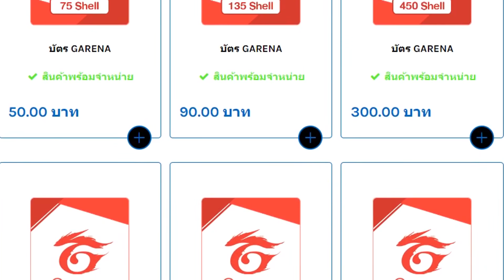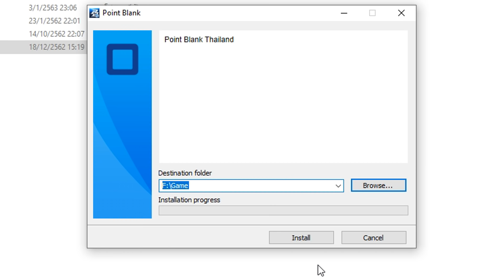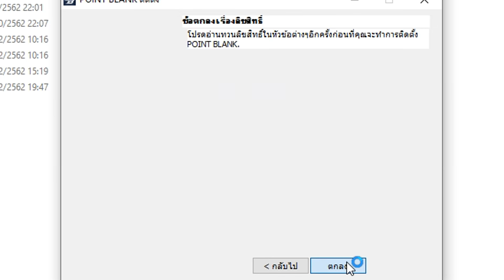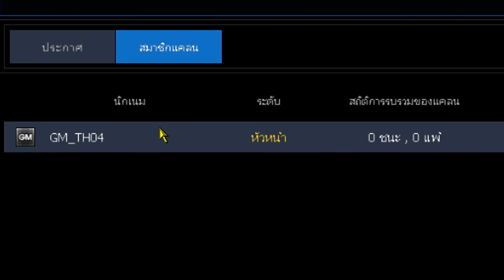[PB] เซิร์ฟไทยเปิดใหม่เปิดให้ทดลองแล้ว ซื้อของในคลังแสงได้ในราคา10Point!!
เพลง intro : Melanie Martinez - Mrs Potato Head (Omar Varela Remix)

My PC

CPU : Intel i7 4790
GPU : GTX 1060 3GB
Ram : 16 GB DDR3
SSD : 120 GB
HDD : 500 GB
Keyboard : Ultra nubwo X23
Headphone : TT ESPORTS CRONOS RGB 7.1
Mouse : Razer ABYSSUS ESSENTIAL Chorma
Mouse : SteelSeries KANA V2